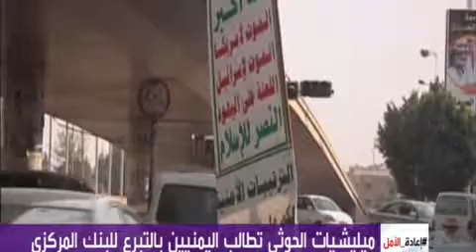مليشيات الحوثي تتحكم بالبنك المركزي اليمني